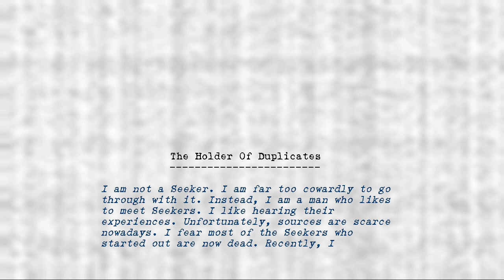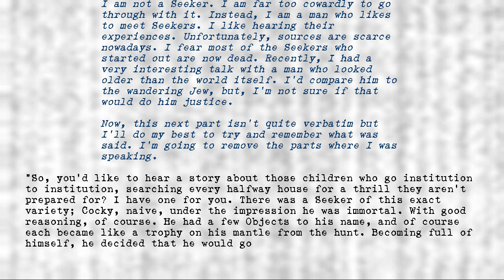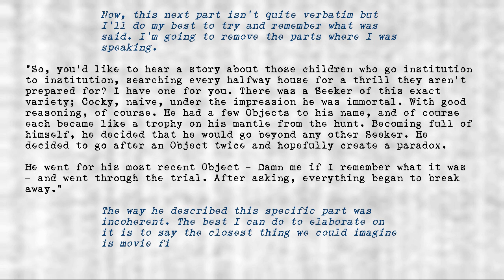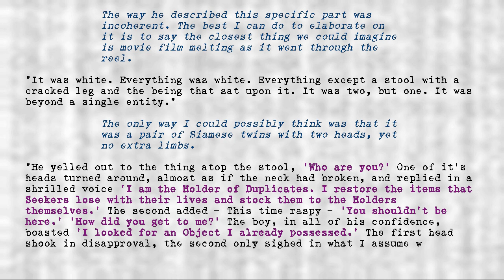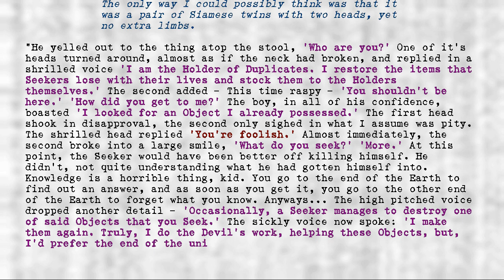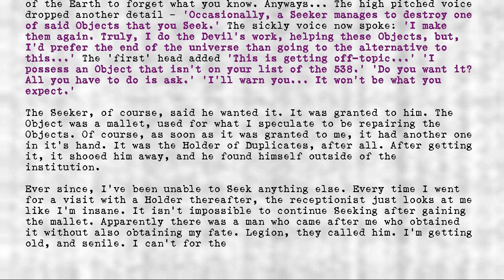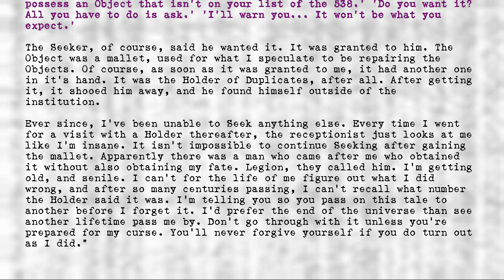Legion's Objects - Holder of Duplicates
Title: Holder of Duplicates